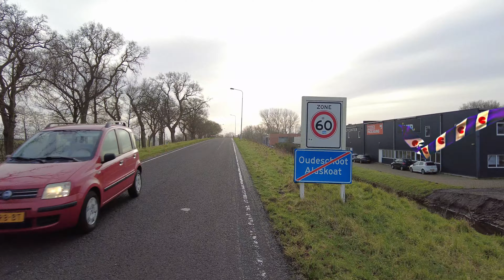Op de fiets door Heerenveen Rit 072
Je ziet meer op de fiets 🚴 Rit 072: 25 januari 2024.

00:00 Intro
01:00 Wolvegasterweg
02:10 Heerenveenseweg
08:45 Outro